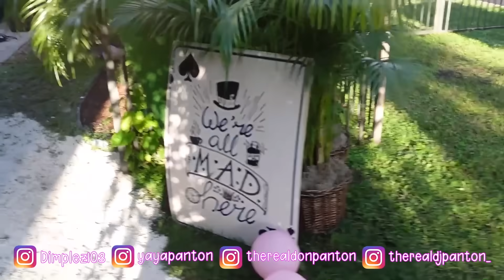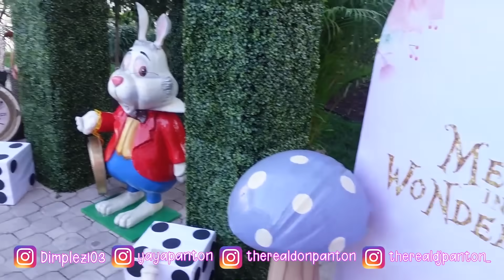ENOUGH IS ENOUGH YAYA GOT SO MAD AT KARISSA BECAUSE OF THIS!!!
John 3:16